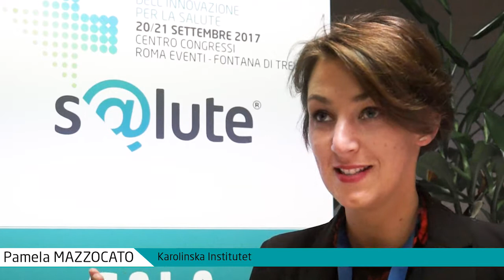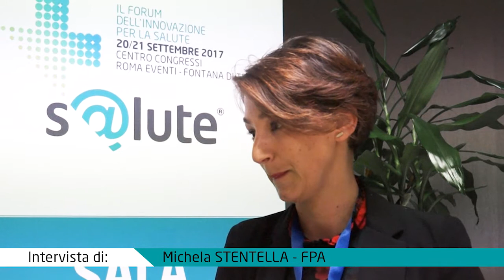Intervista a Pamela Mazzocato sul concetto di medicina di valore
Michela Stentella, FPA, intervista Pamela Mazzocato, del Karolinska Institutet sul concetto di medicina di valore.